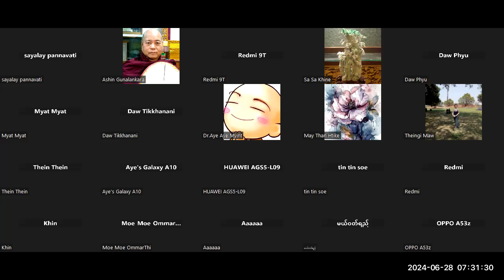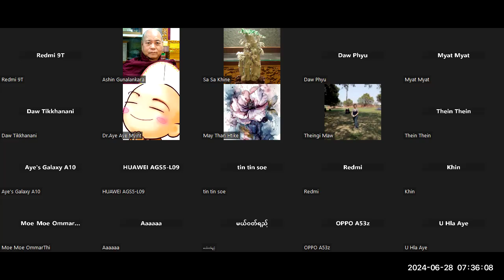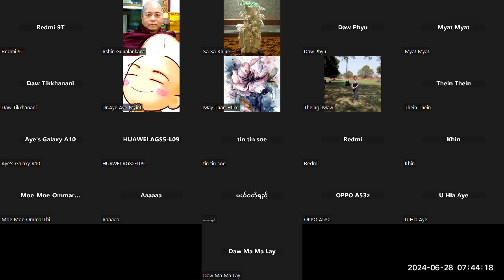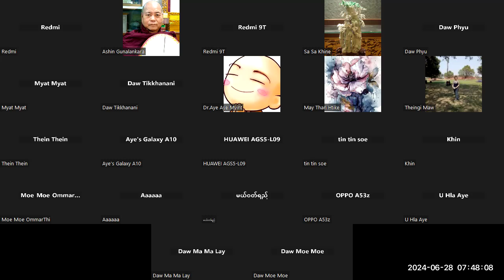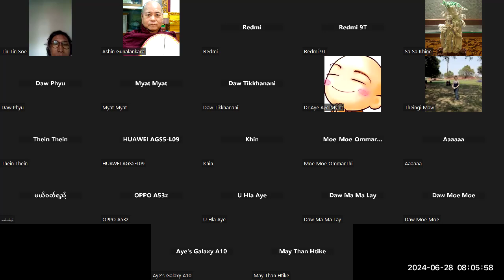ဆရာတော်ဘုရားကြီး ဘဒ္ဒန္တဂုဏာလက်ာရ ဟောပြောပို့ချ (ဆန်း - Day 1) 28.6.24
ဂါထာ ၁-၅